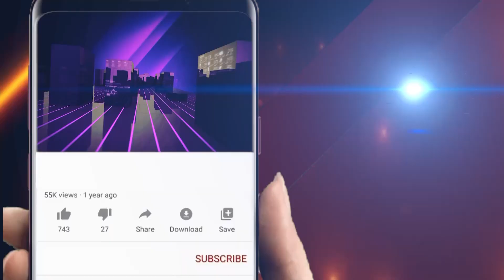ଅଧା ବାଟରୁ ଫେରିଗଲେ ମନ୍ତ୍ରୀ ||Odisha Halchal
ଅଧା- ବାଟରୁ- ଫେରିଗଲେ- ମନ୍ତ୍ରୀ